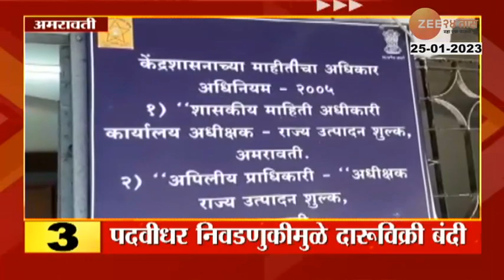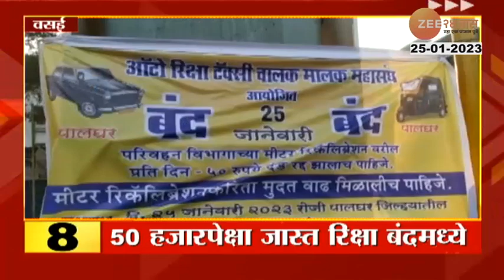5 Mintat 25 Headlines | ५ मिनिटांत २५ हेडलाईन्स | 11 Pm | 25th January 2023